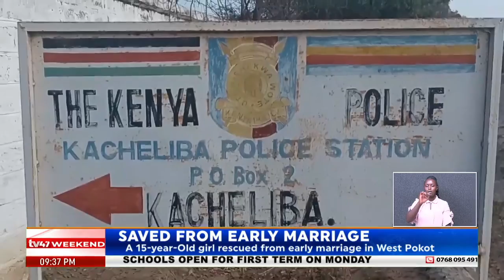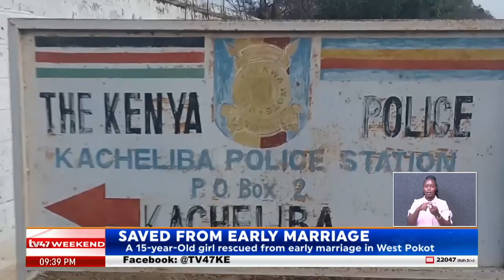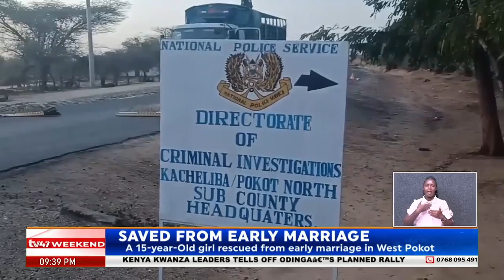West Pokot girl, 15, who scored 261 rescued from early marriage: Father planning to marry her off